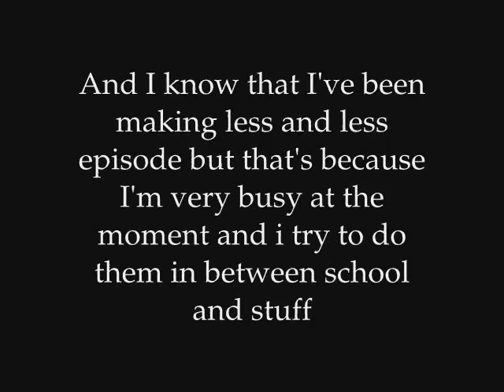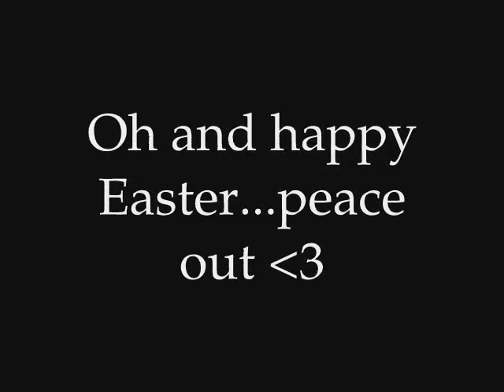Need a new Zanessa Story opening!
Hey guys watch the vid!